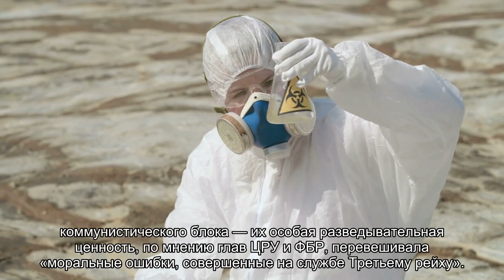Рассекречены документы о работе нацистского генерала на Запад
Начальник гестапо в Вене Франц Йозеф Хубер был ответственен за отправку десятков тысяч человек в лагеря смерти, однако избежал преследования благодаря работе на разведку западных стран. Известно, что Хубера арестовали в мае 1945 года — он провел под стражей три года и вышел на свободу.